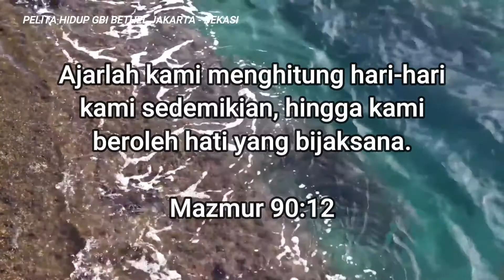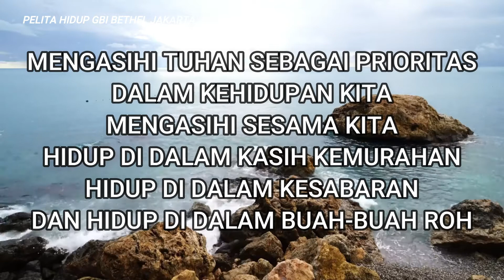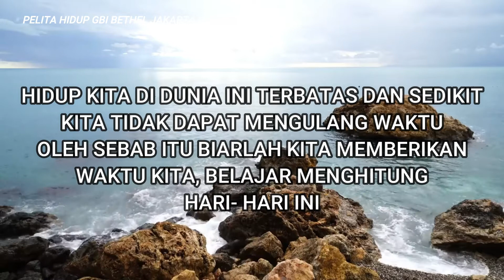Pelita Hidup 27 April 2021 "Menghitung Hari hari"